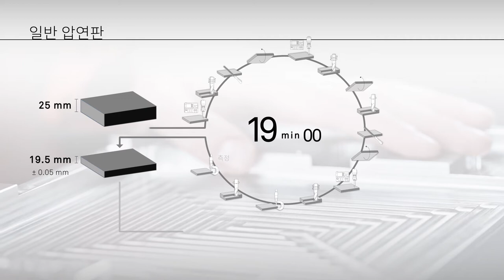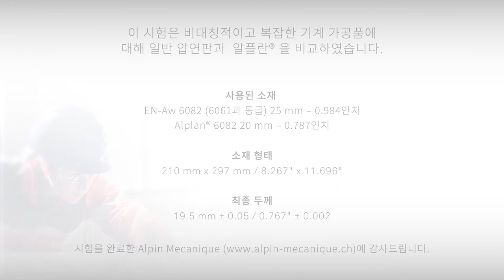세계에서 가장 안정적인 알루미늄을 발견하여 가공 생산성 향상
Alplan® 고급 알루미늄 플레이트는 주조부터 완제품 부품까지 전문가가 제작 및 제어하는 뛰어난 안정성으로 한계를 뛰어넘는 성능을 제공합니다.Alplan® 압연 및 레디 밀드 플레이트는 가공 생산성을 향상시키고 비용을 더욱 정확하게 절감하기 위해 개발되었습니다.세계에서 가장 안정적인 알루미늄을 발견하여 가공 생산성을 향상시키십시오